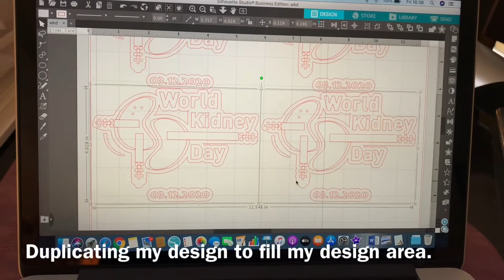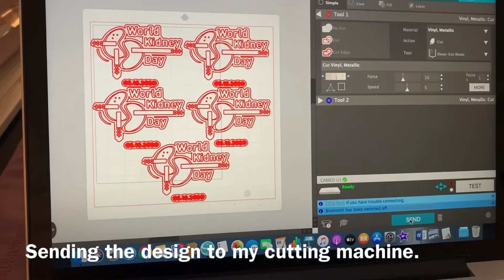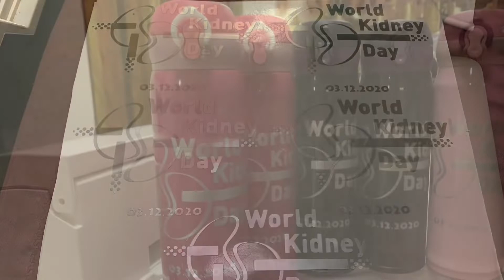Commissioned Project: Personalized Tumbler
Personalized Tumbler: From Designing to Cutting...